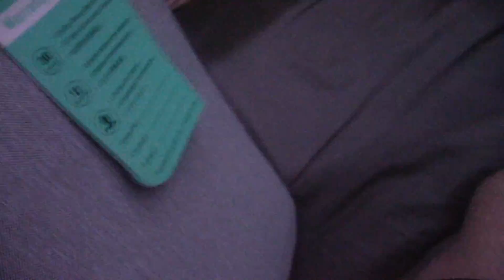Alex 20 Birthday!!!(Blog Day)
This video is about Alex 20 Birthday!! My Birthday was on March 12 I'm Finally happy to say I'm getting old lol. I'm posting this late because I been working a lot cause of COVID-19 .